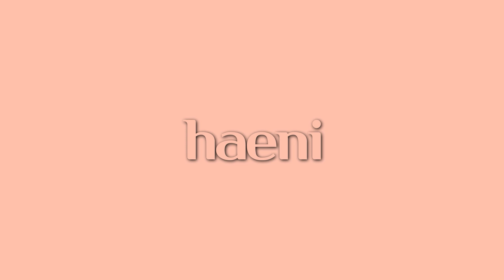글로우 립 예쁘게 바르는 법👄How to change chapped lips into glowing, glossy lips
1. NEW 레미유 듀이 플로우 틴트 1+1 / 1개 구매 시 1개 더!
2. 5종 세트 55%할인 + GIFT증정!
•듀이 플로우 틴트 5종 전컬러 세트 55% 할인 95000 → 43,000원
•[GIFT] 그립톡 + 선물패키지 + 무료배송

Lens:
ISHA lens-Oriana Mune Brown (Gifted Product)

블러셔:
어뮤즈-소프트 크림 치크 02 핑크 토스트

Blush:
Amuse-Soft Cream Cheek 02 Pink Toast

상의:
원더플레이스 베이직콤마